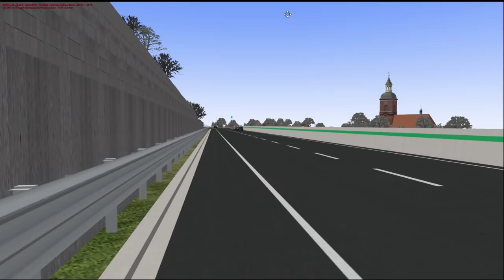[OMSI2] Daewoo FX II 116 - Namcheon Namdo Line73-1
남천남도맵 73-1번 운행영상입니다. 차량은 태화님의 대우 FX II 116이고 도색은 안산시 좌석버스 707번입니다. 도색 제작은 제가 직접 했습니다.

노선(Line) : 73-1
맵(Map) : Namcheon Namdo
버스(Bus) : Daewoo FX II 116